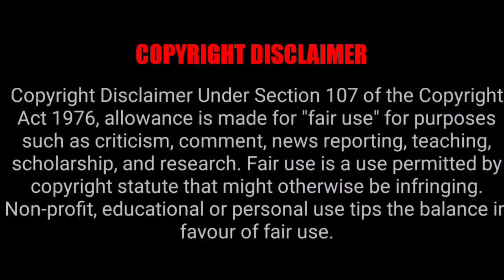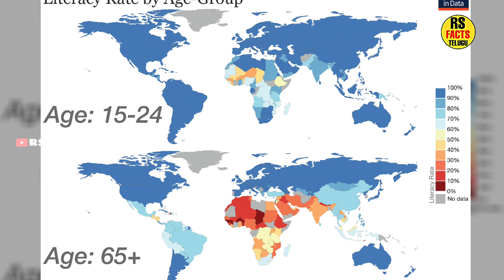African 10 Intresting Facts | Africa Facts | Telugu Facts | Rs Facts Telugu